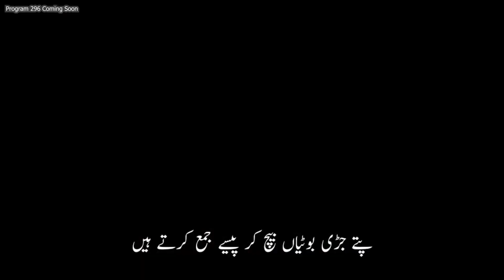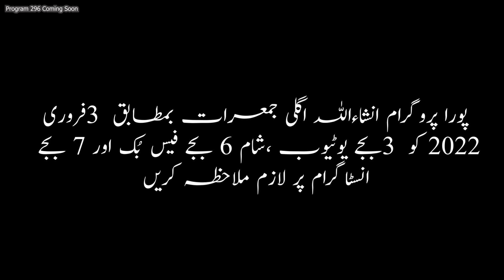These Orphan Children Explained Their Situation Program 296 Coming Soon